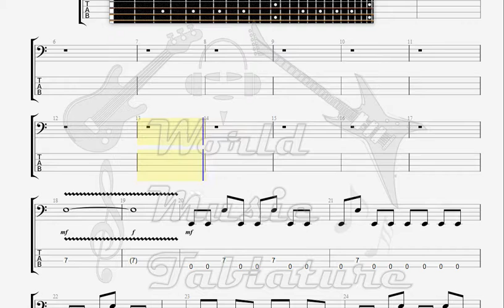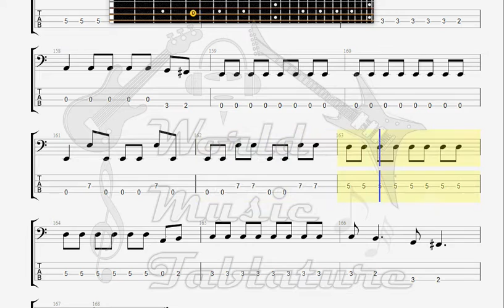Dokken Unchain The Night BASS GUITAR TAB